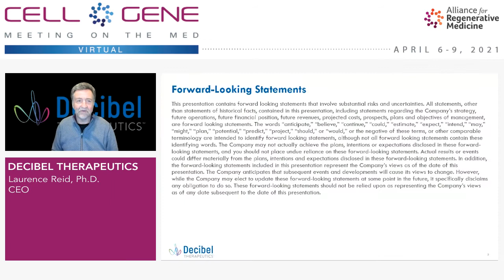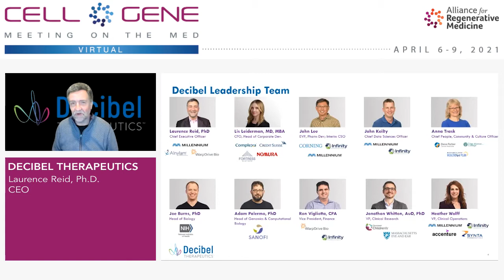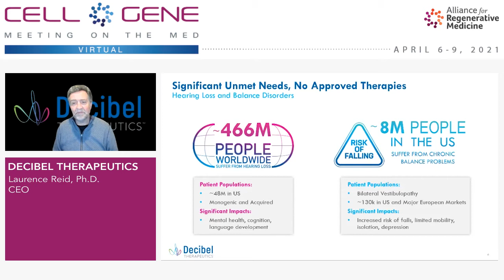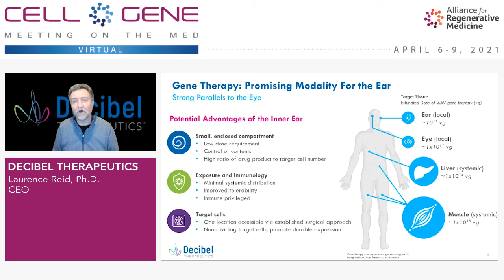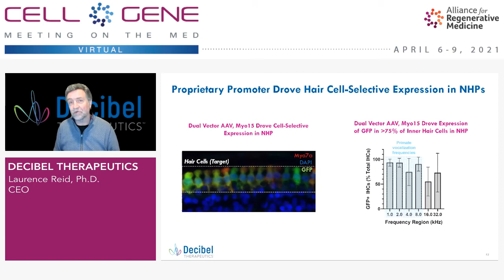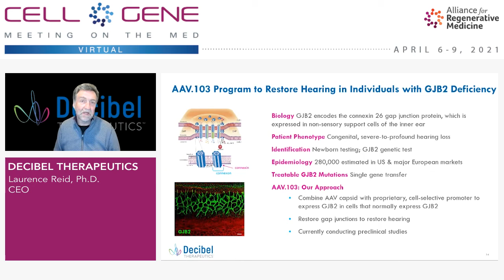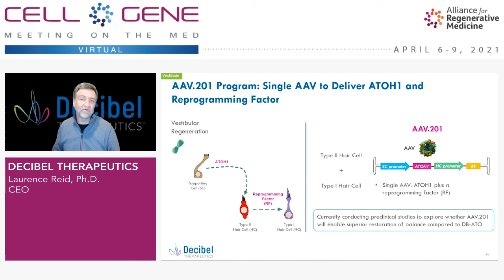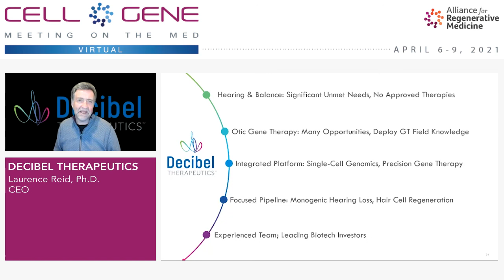Decibel Therapeutics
Laurence Reid, Ph.D., CEO
Boston, MA
(NASDAQ: DBTX)